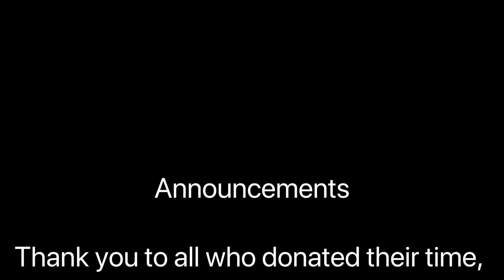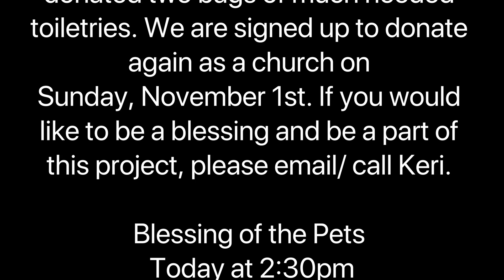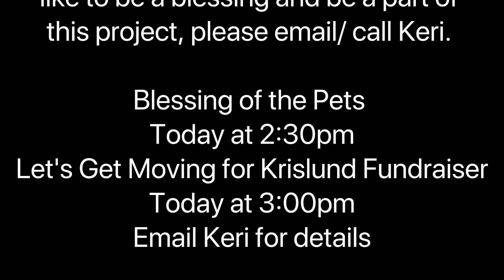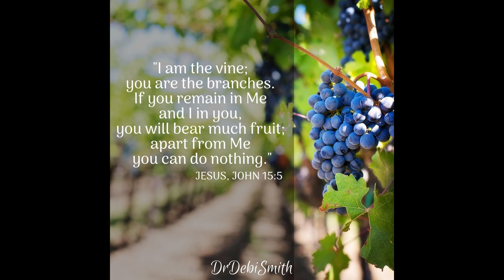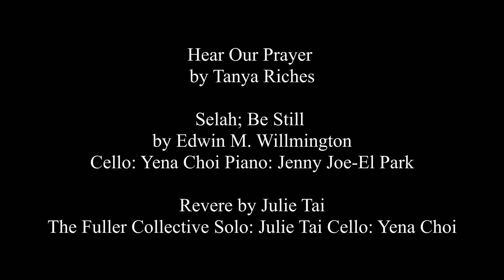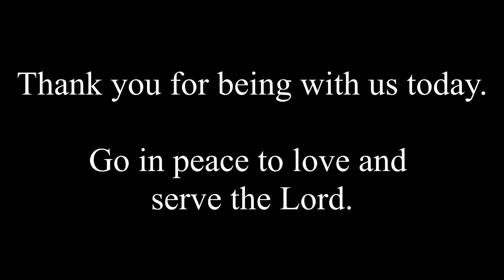Service 10 04 20